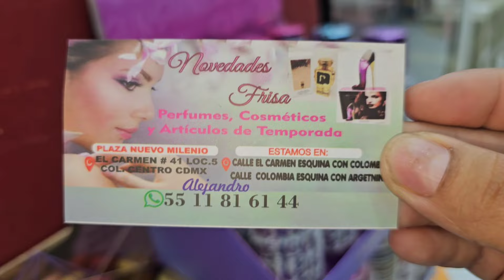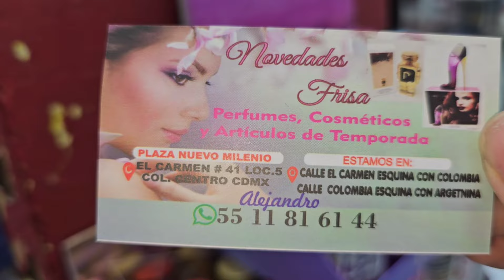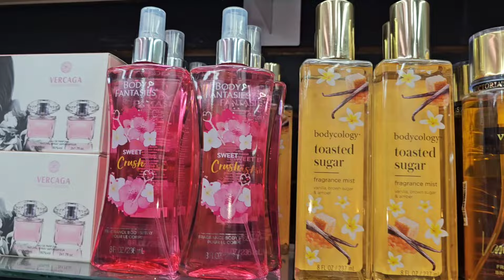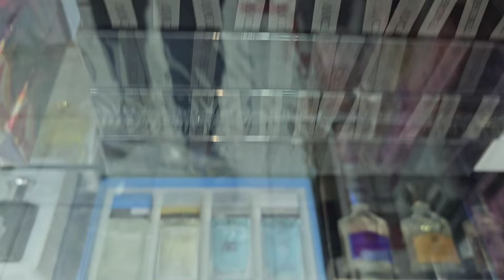Perfumes $15 productos 👉 para iniciar negocio